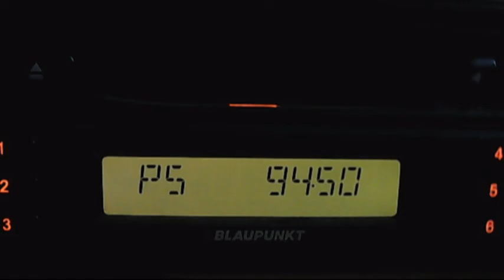fm dx troposcatter rts bg 1 crveni cot 17:54